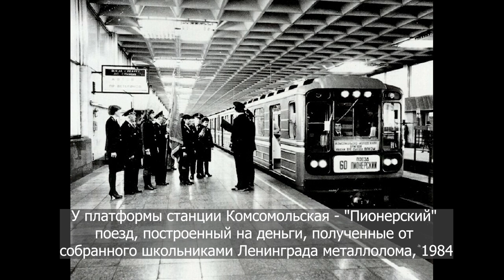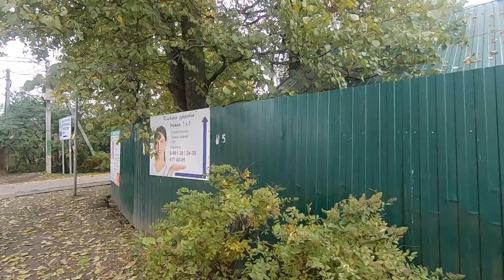Застройка в Девяткино, пешая доступность через места Воронцовых